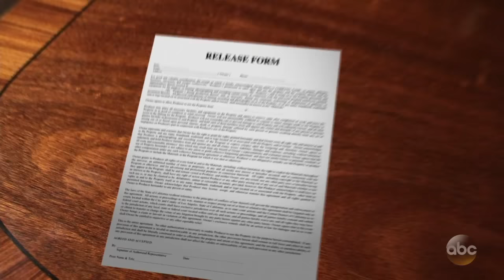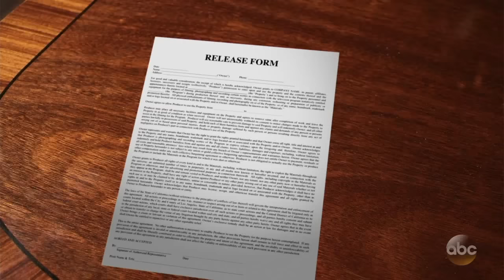Fool Release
We frequently go out on the street to test the people passing by our studio but before we can put them on the show they must sign a release form. So, we thought it would be fun to push their patience and see how much people will tolerate for the chance to be on TV.